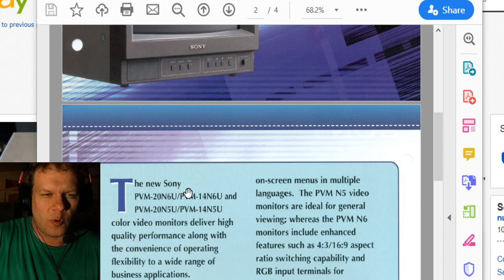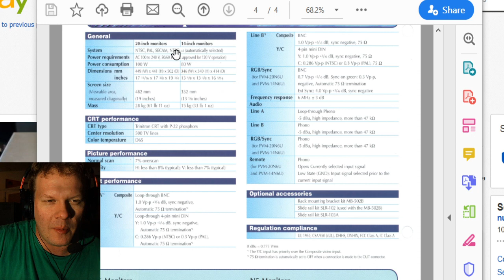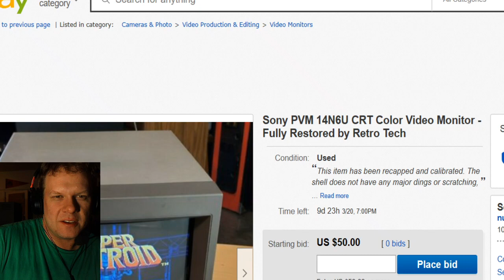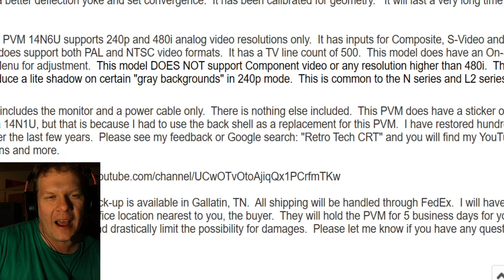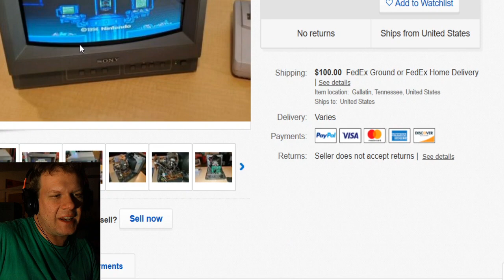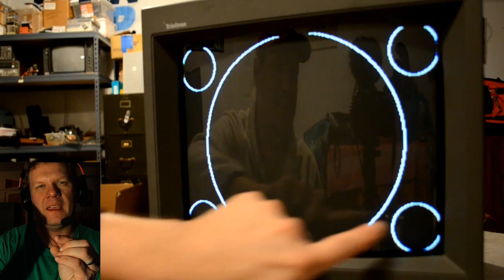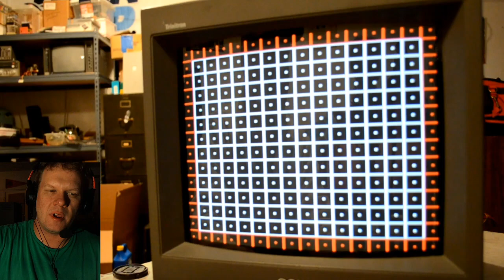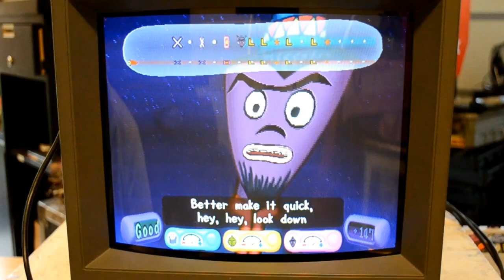Restored Sony PVM CRT For Sale! | US Auction Announcement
For Sale: One Restored Sony PVM 14N6U CRT Video Monitor.  This sale will be on Auction through eBay with a starting bid of $50.  I have done over $300 in preventative maintenance services to this PVM!  This is a great opportunity to get a High Quality RGB monitor that will last for a long time.

Please note that this sale is for the continental US only.  Here is a link to the eBay listing:

There is also a playlist of the restoration process and calibration of this exact monitor.